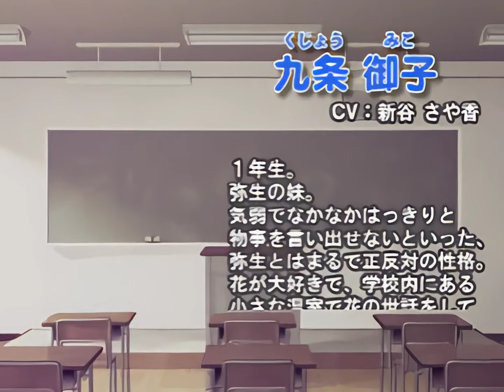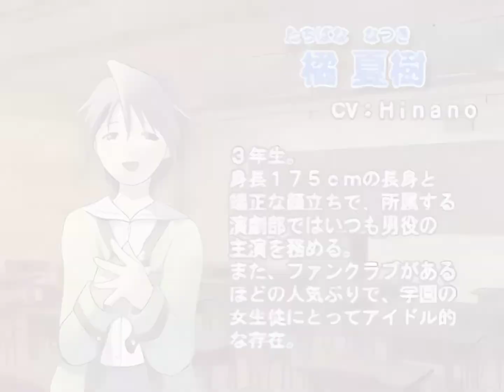(アプコン)[PS] チョコレート♪キッス OP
LaLa♪Lu - YOU&I〜これがいいんじゃない？〜